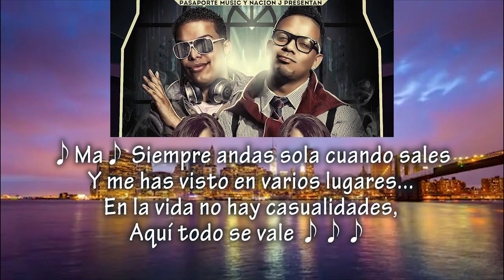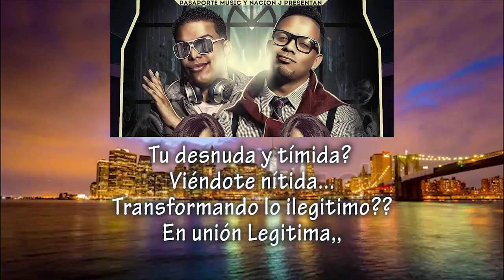Jetson El Super - Prohibida Ft. Yexian (Con Letra)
Album - El NarcoMujeriego [Coming Soon]
Mi Trayectoria Musical